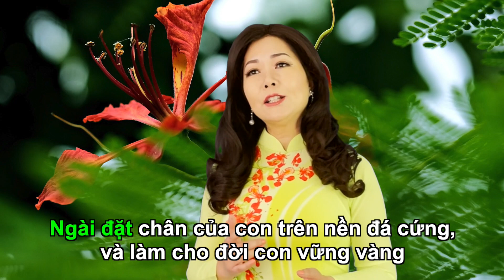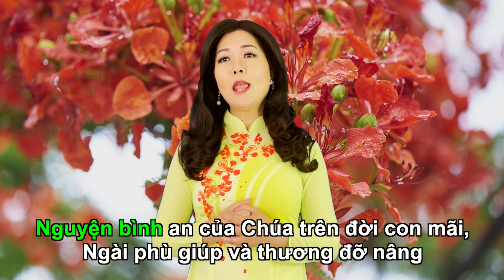Thánh Vịnh 39. Sáng tác: Lm. Thái Nguyên. Trình bày: Thanh Vân.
Thánh Vịnh 39 - Chúa Nhật 20 Thường Niên.
St: Lm. Thái Nguyên.

ĐK.  Lạy Chúa xin thương đoái nhìn đến con,
chăm nom ân cần tháng ngày,
tình yêu Chúa tuyệt vời thay.

1. Con đã trông cậy ở Chúa,
Ngài đã nghiêng mình về bên con.
Đây Ngài đã nghe con khẩn cầu.
Ngài đặt trong miệng con một bài ca mới,
một bài ca mừng Thiên Chúa ta.

2. Ngài cứu con khỏi mộ sâu,
đã kéo con khỏi nơi bợn nhơ.
Tay Ngài chở che con yên hàn.
Ngài đặt chân của con trên nền đá cứng,
và làm cho đời con vững vàng.

3. Phần con đau khổ lầm than,
đời vẫn luôn đầy bao gian nan,
bao thử thách ly toan muôn vàn.
Nguyện bình an của Chúa trên đời con mãi,
Ngài phù giúp và thương đỡ nâng.